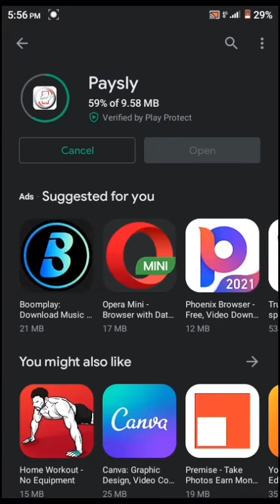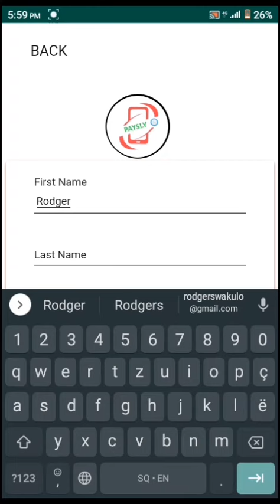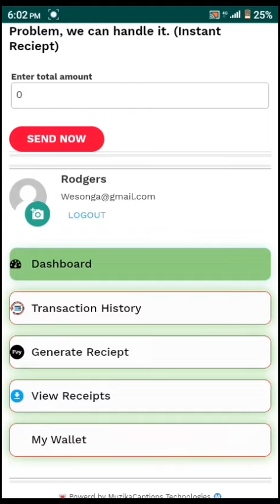Paysly Android Mobile App Demo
Paysly Mobile App, How create account and get started